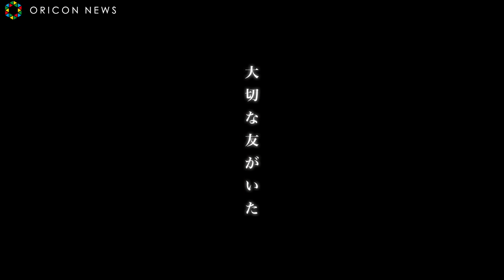乃木坂46与田祐希、白目むき出し「うるせぇ！」と罵倒！犬飼貴丈＆竜星涼とドキドキキャンパスライフ sumika「絶叫セレナーデ」が主題歌に 映画『ぐらんぶる』予告編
講談社『good!アフタヌーン』にて2014年4月から連載中の原作：井上堅二、漫画：吉岡公威のコンビによる漫画『ぐらんぶる』はダイビングサークルを舞台にした漫画ながら、なぜかほぼダイビングをしないという型破りな青春コミック。既刊14巻で460万部を突破しており、2018年7月から9月にかけてアニメ化され高視聴率を記録した本作がなんと実写映画化。主に衣装の面で絶対に映像化不可能と言われている本作の監督を務めるのは英勉。『ハンサム★スーツ』や『ヒロイン失格』『映画　賭けグルイ』などを手掛けたキングオブコメディが、スクリーンの限界に挑む本作は5月29日(金)より全国ロードショーとなる。

　1月末にキャスト発表＆特報映像を公開し、Twitterトレンド1位入り、Yahoo！の検索ランキングでも1位を獲得の大反響。まさかの正統派イケメン俳優・竜星涼＆犬飼貴丈が文字通り‹体当たり›で挑んでいる姿に、SNSは大盛り上がりを見せた。さらに2月末にヒロインである千紗役を乃木坂46の与田祐希が演じることが発表されると、これまでのイメージを覆すクール＆凶暴な役柄に、SNSでは「ぐらんぶる面白くて好きだけど、与田ちゃん大丈夫かなwww」、「凶暴与田ちゃんが見れるということでwww映画公開期待してます！」と新しい一面への期待の声が上がっている。そして、3月6日（金）ついに本作の新たな情報が解禁となる。

この度、本作の全貌が明らかになる予告編がついに到着。今回解禁になった映像では国内でも珍しい離島にある大学・伊豆大学に入学した普通の青年・伊織が、【夢・友情・淡い恋】を期待し夢いっぱいで船に乗る映像から始まる。友情、恋愛、一生の思い出、、、誰もが想い描く夢の"キャンパスライフ"が待ち受けているかと思ったら大間違い！？オリエンテーションの朝・・・大学で人だかりの中、服をきていない真っ裸の状態で目覚めた伊織。なんで？！どうして？！なぜ昨日の記憶がないのか？なによりもなぜ、裸なのか！？まったくわからない中、突如現れたもう1人の裸の青年・耕平。一体彼らの身に何が起こったのか！？「ようこそ、“Peek a Boo（ピーカブー）”へ！」と、全身マッチョの男たちに囲まれ、そこから夢のキャンパスライフに危機が及び、歌って踊って、笑って泣いて、怒って叫んで、全身全霊で荒れ狂う。さらに超絶に可愛いけど凶暴な女の子たちとのパニックラブも？！ 果たして、最高な青春を満喫することは出来るのか？！夢のキャンパスライフは何処へ。

　そして、本作の主題歌には今、音楽業界で最も目が離せない4人組バンド、sumikaが書き下ろす「絶叫セレナーデ」に決定。予告編でも作品のテンションをさらにアゲる『ぐらんぶる』の世界感にピッタリな楽曲に仕上がっている。主題歌のオファーが来た時の心境を「最初に打ち合わせをさせて頂いた時に「ごめんね！なんか、ごめんね！」と何度も言われたのを覚えています。公開前からこれだけ大勢の方が謝罪している映画が今までにあったでしょうか。」と振り返りつつ、また「sumikaにとって実写映画の初主題歌(という事も相まって、僕の父さんと母さんはこんなにモザイクだらけだって知らずに映画館に行こうとしています。どうしよう)」と複雑な心境も吐露。

　主演の竜星と犬飼は一足先に楽曲を聞いており、竜星は「爽快感があってアップテンポな感じが作品と合っていますよね。『ぐらんぶる』らしくハジけてて最高です！」と絶賛。また、犬飼も「注目度No.1のsumikaさんが主題歌を歌ってくださるとになって凄く嬉しいです！作品の世界観も捉えてくださっていますし、もし『ぐらんぶる2』があるときは出演してほしいです(笑)」と感謝を述べた。

【関連動画】
乃木坂46 与田祐希、突然の退部に動揺…　ブルボン「フェットチーネグミ」WEBムービーseason1第1話

乃木坂46新曲「サヨナラ Stay with me」起用　与田祐希、遠藤さくら、久保史緒里、賀喜遥香出演連続WEBムービーがスタート　ブルボン「フェットチーネグミ」テレビCM「迷ったら、ハズむほう。」

橋本環奈、弟にお叱り？「またサボってる」　sumika「センス・オブ・ワンダー」がCM楽曲　『進研ゼミ中学講座』新CM「AI学習アシスタントと姉」篇

伊藤健太郎・松本穂香がスキーCMで共演！楽曲はsumikaの「ホワイトマーチ」！　『JR SKISKI2018-19』TVCM

仮面ライダービルド・犬飼貴丈、女性ストリッパーと禁断の恋…　ストリップ劇場を舞台に描かれる大人のラブストーリー　映画『彼女は夢で踊る』予告映像